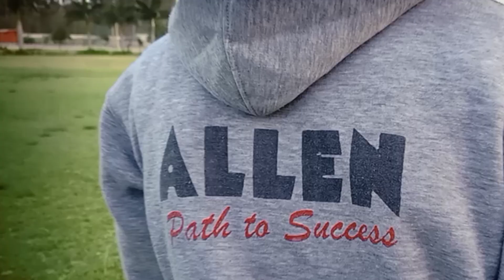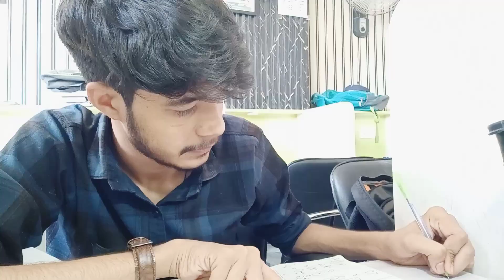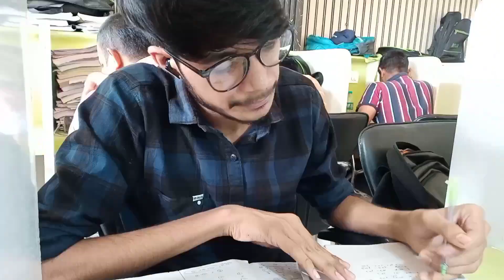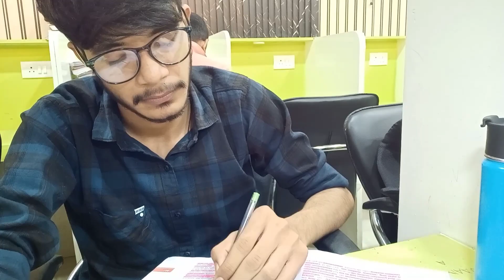i woke up at 5, o,clock to study 📚 for neet *an honest day in life of neet aspirants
In this short film, I share my personal journey as a NEET aspirant. From the initial struggles of preparing for the exam to the highs and lows of the actual test day, I recount the challenges I faced and the lessons I learned. This video is a tribute to all the NEET aspirants who are working hard to achieve their dreams, and an inspiration for those who are still on their journey.

neetbiology

studymotivation

daily life of allen students,
kota,allen kota,
daily routine of allen students,
kota students life,daily life of a student in kota,
kota life style,
kota coaching,
life of a student in kota,
allen students life,
daily routine of allen student in kota,
allen students daily routine,a day in the life of an iit jee aspirant,students life in kota,
allen student life in kota,
kota jee students life,
a day in life of neet aspirant,
life of jee aspirant in kota

                               ~ASHISH SINGH~